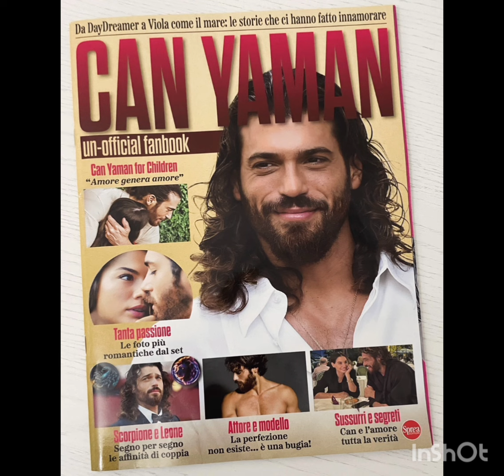Can Yaman è stato avvistato a Roma per le riprese di Sandokan#canyaman